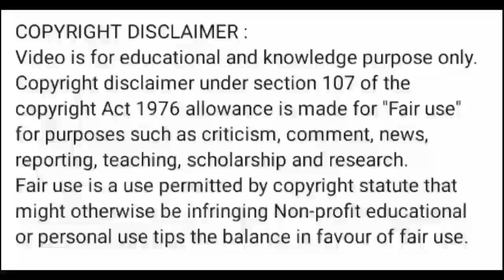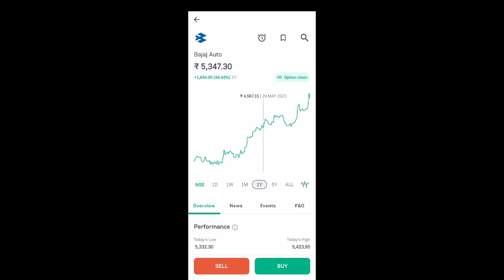bajaj auto share news today l bajaj auto share latest news l bajaj auto share news today